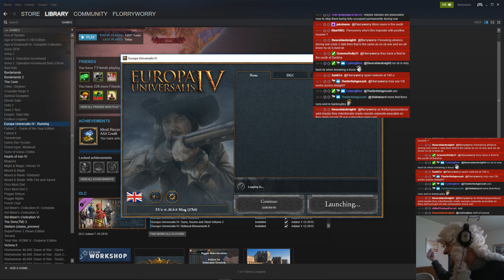EU4 Mandate of Heaven! Quest for max Discipline pt.27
Hi in this run we will be trying to get maximum discipline in eu4
Much like in the supernatives run the plan will be secret.
This time I won't be showing to plan of to youtube just yet tho ;)